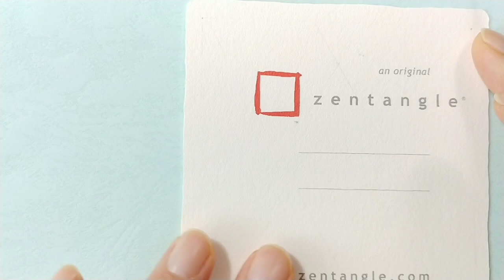How to draw Zentangle Pattern 'Khala' / 젠탱글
This is the 'khala' pattern from 'Zen Linea'.
I drew the 'khala' pattern in an easier way.
Admire the attractive 'Khala' pattern.

▷Supplies◁

◎Sakura Pigma Micron® 01 Black Pen
◎Staedtler marsgraphic 3000 duo
◎2B pencil